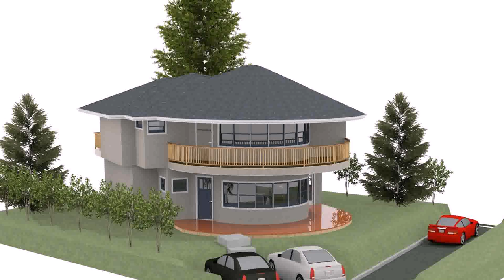Two Story Kitchen House Plans